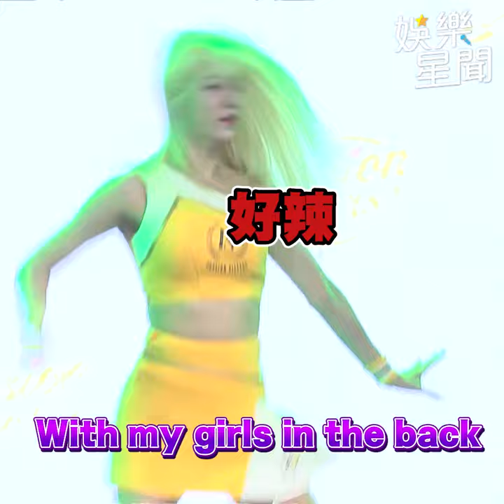南韓2啦啦隊女神空降PS 峮峮 認無威脅：像跟阿嬤聊天 球團被問「林襄條款」全說了｜三立娛樂星聞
★訂閱【女孩要幹嘛】甜寵浪漫戲劇看到飽